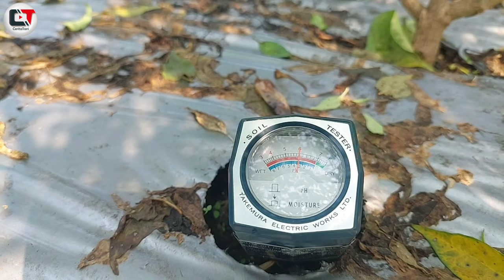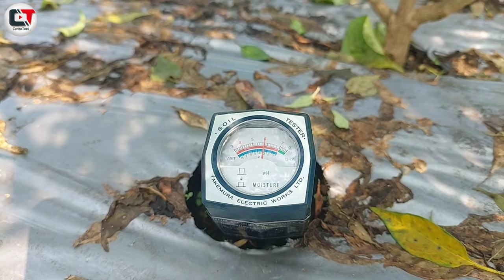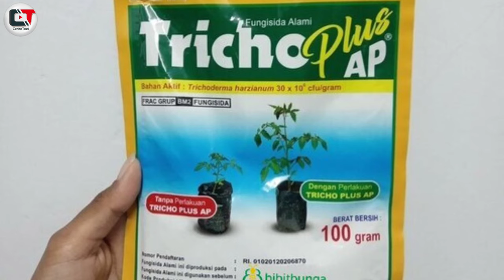HARGA CABAI ANJLOK ⁉️TIPS PETANI HADAPI FLUKTUASI HARGA CABAI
Sebuah profesi yang mulia karena ia selalu memenuhi hajat hidup orang banyak..
Tetapi tidak banyak orang yang mau memilih profesi ini. Takut gagal, tak ada jaminan dan dinilai kurang bergengsi.
Tetapi percayalah ia amat sangat dibutuhkan oleh semua orang..
Salam hormat kami untuk para PETANI.

Dari masa ke masa cabai menjadi sebuah komoditas sayur yang paling sering dibicarakan, tidak heran jika harganya sangat fluktuatif.

Kali ini kita sedang dilahan cabai IGGO TAVI bersama pak nurwaluyo di Kecamatan Srumbung kab. Magelang..
Beliau punya pengalaman panjang tentang lika liku menanam cabai.
Saat harga cabai sedang murah seperti saat ini beliau masih semangat untuk menanam. Tentunya dengan trik serta strategi tanam yang baik untuk meminimalisir kerugian jika harga panen anjlok.

Subsidi harga panen adalah buah pikirnya untuk meminimalisir kegagalan.